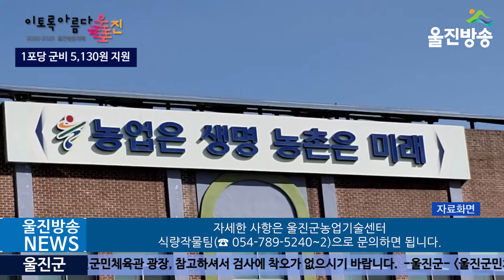울진군, 벼 정부 보급종 공급가격 차액 보상금 지원, 1포당 군비 5,130원 지원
(기자)
울진군은 벼 우량종자 공급을 확대하고 농가의 경제적 부담을 덜어주기 위해 지난해에 이어 올해에도 벼 정부 보급종 공급가격에 대한 차액 보상금을 지원합니다.

 올해 울진군에 공급되는 벼 정부 보급종은 동진찰벼와 백옥찰벼, 삼광벼, 일품벼, 해담쌀 등  5품종으로 공급량은 93,520kg(4,676포)이며, 차액 지원 비용은 전액 군비로 총 2,400만원, 20kg/1포대당 5,130원을 농가에 지원합니다.

 보상금 지원방법은 보급종을 신청한 농가가 2021년산 보급종 공급가격 4만 9,020원(20kg/1포대)에서 차액보상금 5,130원을 뺀 4만 3,890원을 지급하면 농협을 통해서 벼 정부 보급종을 공급 받을 수 있게 됩니다.

 황증호 농업기술센터 소장은 “올해도 벼 정부 보급종 차액 보상 지원으로 관내 벼 재배 농가들의 경영비를 절감할 수 있게 되었으며, 앞으로도 생산부터 공급까지 체계적으로 관리된 보급종을 확대 공급하여 고품질 쌀생산을 위해 노력하겠다”고 전했습니다.